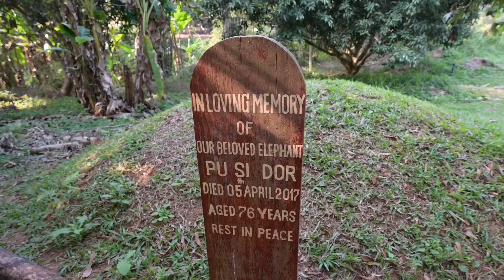หนีกรุงเทพ!!! มาเป็นคน"เลี้ยงช้าง" 1 วันเต็ม!!! จะรอดไม่รอด?!? | KAYAVINE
หลังจากได้ไปลองมาหลายอาชีพ วันนี้เคจะลองมาเป็นควาญช้าง 1 วัน! เคยสงสัยกันไหมครับว่าการเลี้ยงดูช้างเค้าทำกันยังไง? ห้ามพลาด!!!

เพื่อใครสนใจกล้องและDrone